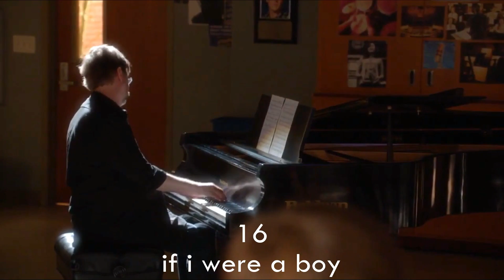glee - my favorite solos